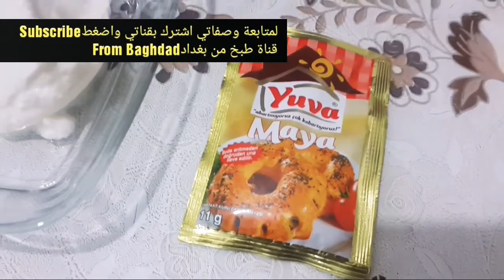معجنات بالصوصج روعه فطائر الصوصج اللذيذه معجنات سريعه وبسيطه فطائر سريعه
فطائر لذيذه جدا جربوها ثم احكمو

مقادير العجينه :
كيلو طحين (يعادل تقريبا ٦ اكواب)
كيس خميره واحد ( يعادل ملعقة طعام كبيره خميره ) مذوبه في كوب ماء دافئ مع رشة سكر
ملعقة طعام كبيره لبن زبادي
ملعقة طعام ملح
٦ الى ٧ ملاعق كبيره زيت نباتي ( يعادل ربع كوب)
ماء دافئ للعجن يضاف تدريجيا حسب الحاجه
ممكن استخدام نصف كيلو طحين مع نفس المقادير للمكونات الاخرى
طريقة العجن داخل الفديو
تترك ساعه لتتخمر